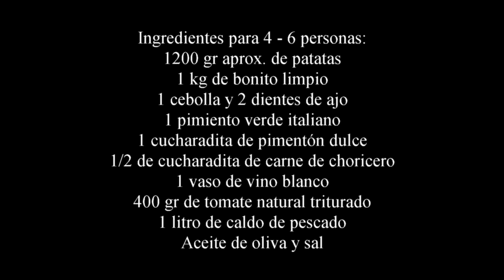Marmitako de bonito o patatas guisadas con bonito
Como preparar un rico guiso de patatas con bonito, una receta de siempre muy fácil de hacer y completa, el plato principal para toda la familia, muy sabroso y de plena temporada